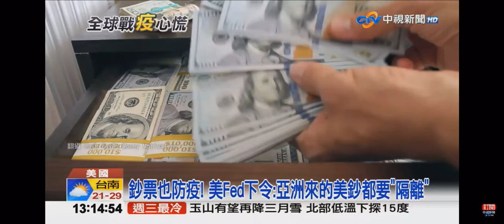2020-03-08中視1300即時新聞現場-國際新聞